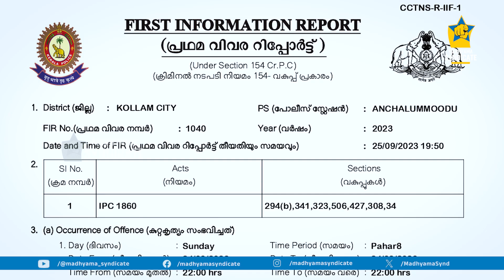അർദ്ധരാത്രി നടുറോഡിൽ കിരാത മർദനം; ഗുണ്ടാസംഘം പിടിയിൽ | Kollam Bar | Hotel Lake Palace